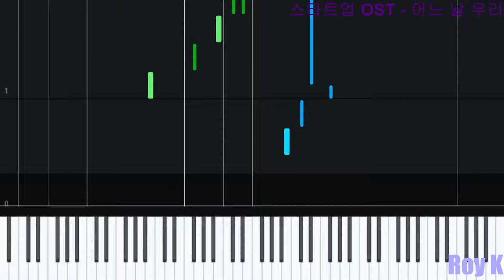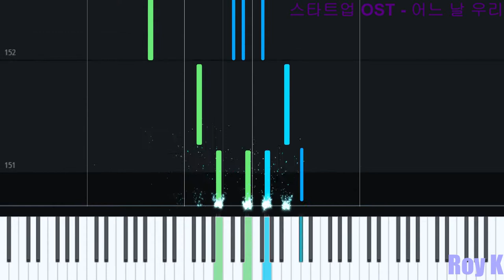[피아노] 어느 날 우리(One Day) 김필(Kim Feel) | 스타트업(Start up) OST Part 3